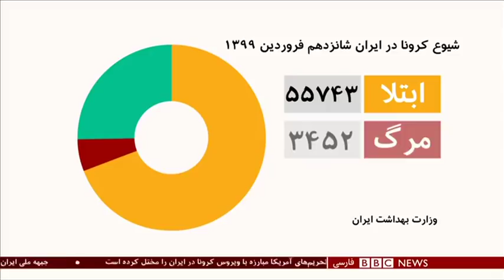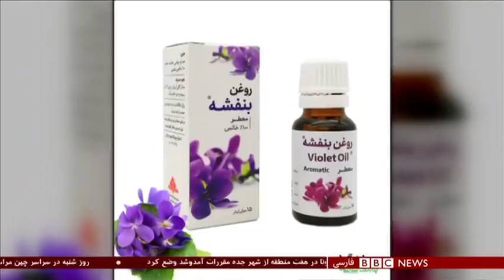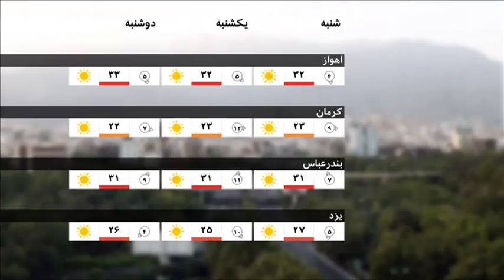روز اول کاری در ایران زیر سایه ویروس کرونا در شهر- ۶۰ دقیقه ۱۶ فروردین